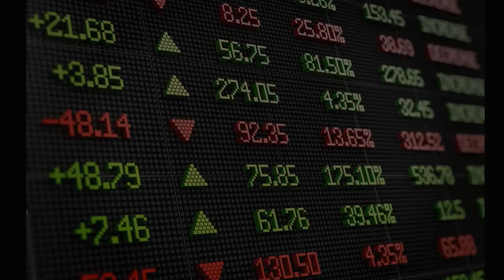What is the Top Investment Vehicle According To Recent Polls?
Gallup data suggests this is the top investment for the fifth year in a row.